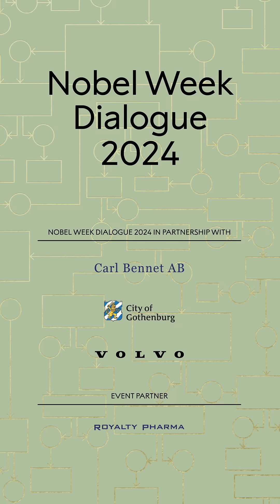Top takeaways on the future of health | Nobel Week Dialogue 2024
Did you watch our Nobel Week Dialogue on the future of health?

Take a look at some of our speaker’s key takeaways and watch the full event by clicking the related video link.